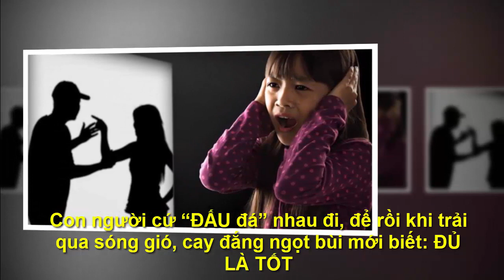14 Nguyên tắc cơ bản "bớt ngu đi " khôn ngoan cả đời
●TUYÊN BỐ MIỄN TRỪ CÁC TRÁCH NHIỆM PHÁP LÝ:
👋 Chào tạm biệt và hẹn gặp lại các bạn trong các video tiếp theo. 14 Nguyên tắc cơ bản "bớt ngu đi " khôn ngoan cả đời